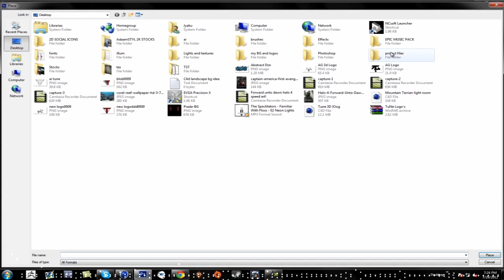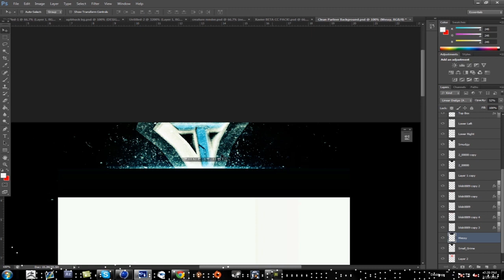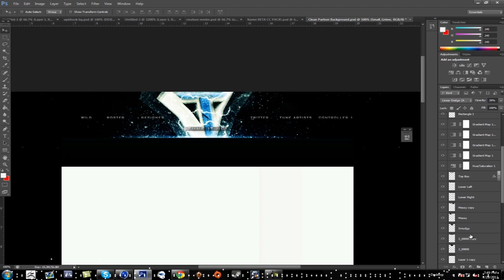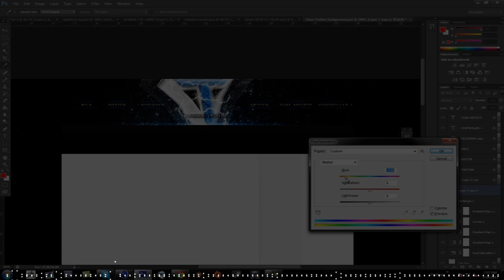Tune Background Recruitment Challenge (400th subscriber gets a free BG by me!)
So here's my entry for the Tune RC, i really liked the outcome of this one, the colors and bringing back some kinetic light flows around the logo.